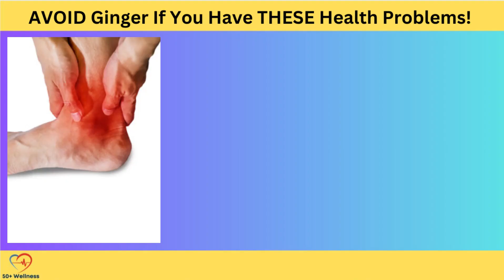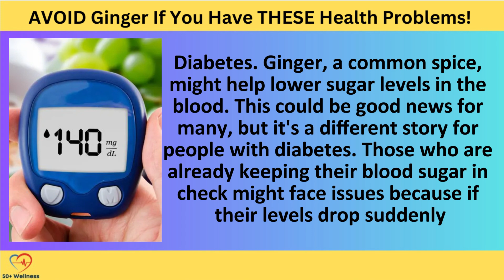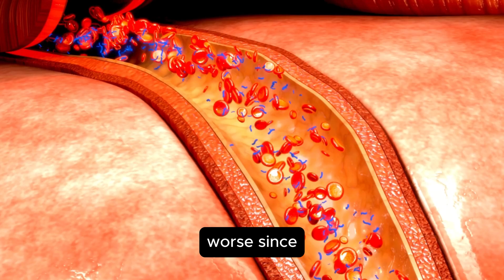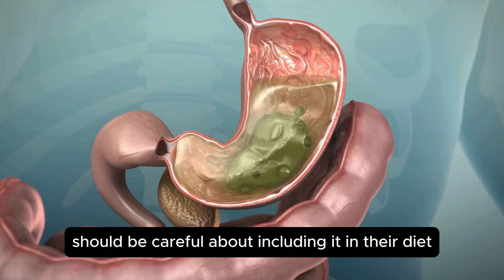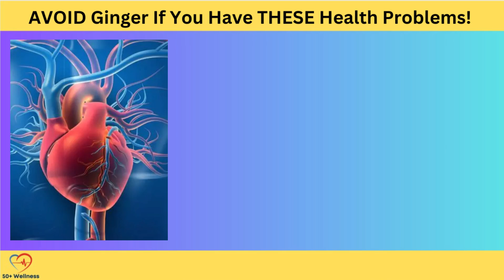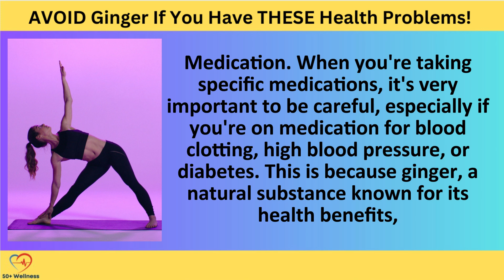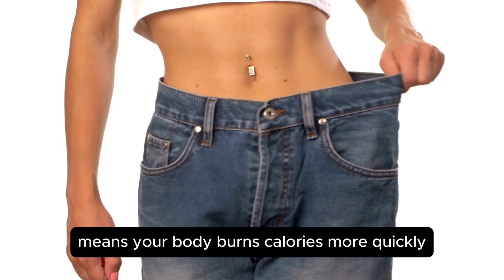AVOID Ginger If You Have THESE Health Problems! 🚫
Avoid Ginger if you have these health problems. Did you know that ginger is one of the most nutritious plants? Its active components including gingerol and shogaols have a plethora of health benefits. It has also been used for centuries as a natural remedy for a multitude of medical conditions. Although it has powerful antioxidants and anti-inflammatory properties there are 4 groups of people who should avoid it for medical reasons.

Summary:
4) Blood disorders. People who have blood disorders should stay away from using ginger. While ginger boosts the circulation of blood and can be helpful to those suffering from conditions like obesity and peripheral artery disease, it can be harmful to those with hemophilia or those whose blood isn’t able to clot normally, according to Curejoy.com.

Essentially, ginger doesn’t allow the medication used to treat these conditions to work. Since ginger stimulates the circulation and increases blood flow, it has the potential of increasing the risk of bleeding. That is especially the case for those who already have a bleeding disorder or take any medication that slows blood clotting.

3) People taking certain medications. Those who use certain drugs to treat conditions like diabetes or hypertension should speak to their doctor before drinking ginger tea or incorporating ginger into their diet. This is because ginger may interfere with the medical effect of insulin, anticoagulants, or beta-blockers. According to MedlinePlus, a medical service of the National Institutes of Health, ginger can also interact negatively with other drugs such as antacids, heart medication, and antihistamines.

Speaking of ginger, keep watching until the end, because we’ll tell you about a special ginger recipe you can make that can help remove mucus from your lungs and cure a bad cough!

2) If you are underweight. If you are underweight or battling anorexia, you should avoid using ginger. For those looking to lose weight, ginger is helpful because it’s loaded with fiber and has the capability to boost the secretion of digestive enzymes and stomach pH levels as well as suppresses appetite. However, according to TheHeartySoul.com for those who are underweight, ginger can lead to poor muscle mass and further weight loss.

1) If you are pregnant. If you are pregnant you should not include ginger in your diet. While ginger can help digestion, during pregnancy, it has the ability to stimulate premature contractions and even labor. It also disrupts the intake of dietary iron and fat-soluble vitamins. According to the book The 100 Healthiest Foods to Eat During Pregnancy, copious amounts of ginger during pregnancy can cause miscarriage or menstrual bleeding. Although it helps to combat morning sickness, doctors recommend avoiding it until at least the last trimester of pregnancy.